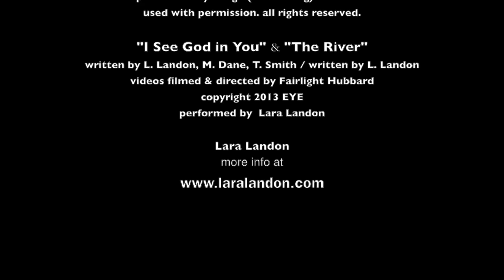"Coffee with Paige" Ep. #6 featuring Lara Landon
Paige Omartian interviews Lara Landon about her journey, her passion for music, and what it means to be "beloved" by God. She also shares the heart and creation process behind her upcoming album titled, "Free".